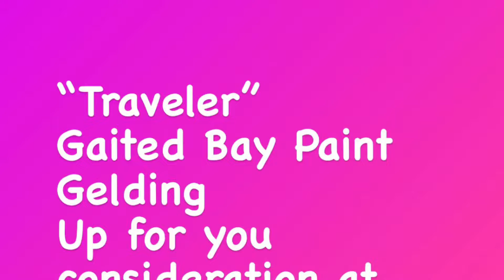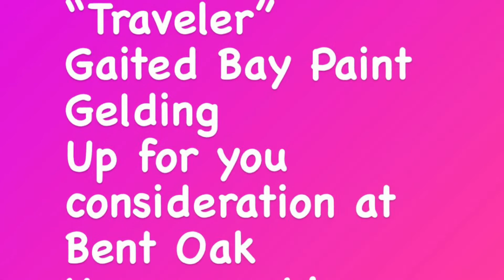“Traveler” Gaited Bay Paint Gelding up for your consideration at Bent Oak Horsemanship